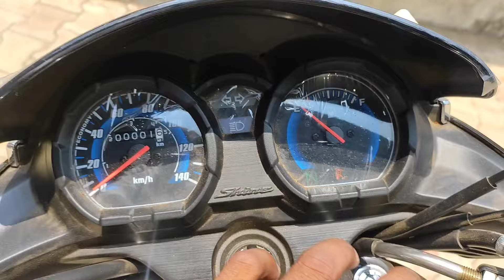Honda shine 125 new model 2024 review in kannada l l ಕನ್ನಡದಲ್ಲಿ ವಿಮರ್ಶೆ l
Honda shine 125 2024 ( ಏಪ್ರಿಲ್ )  review in kannada

Mahanth Honda showroom haveri
Haveri Honda showroom

Brothers 🥰💛❤

Shine 125 2024
Shine 125 2024 new model 2024
Shine 125 new model review
Shine 125 review
Shine 125 2024 review
Honda shine 125 review
Honda shine 125 2024
Honda shine 125 new model 2024 in kannada
Honda shine 125 in kannada
Shine 125 in kannada
Shine 125 2024 in kannada